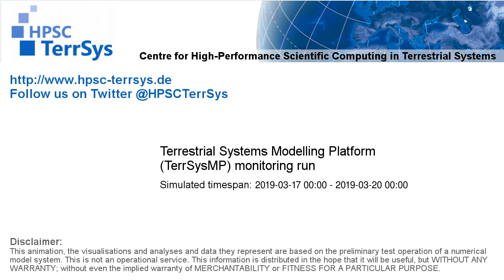TerrSysMP monitoring run 2019-03-17 - runoff - Europe (72h)